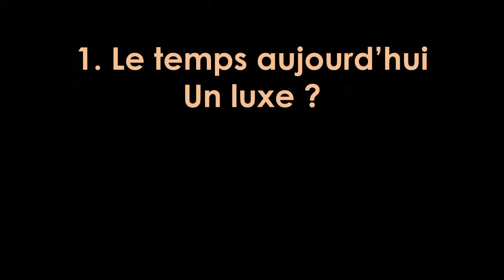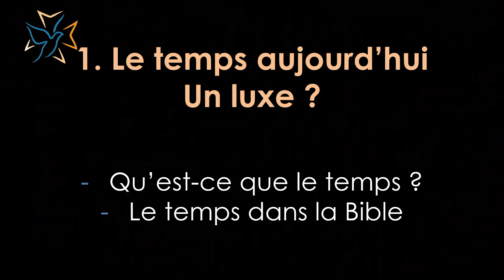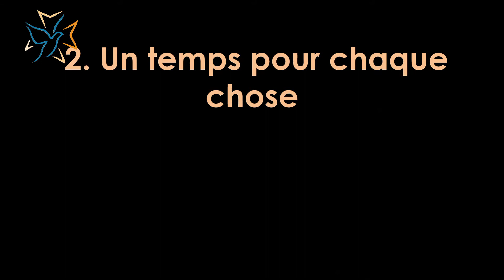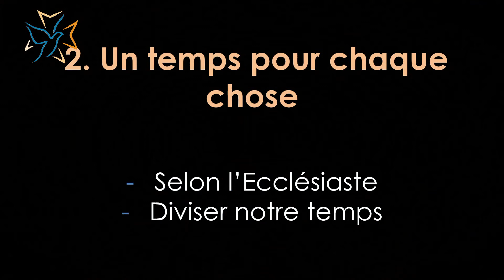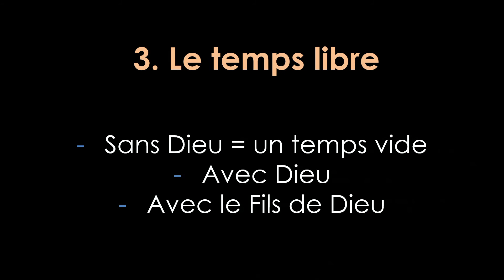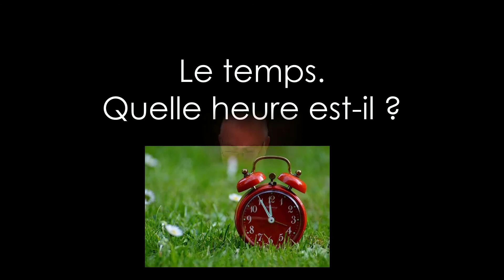«Quelle heure est-il ». Prédication du Culte du 18 juillet présidé par Guy Carmoy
Prédication du Culte du 18  juillet présidé par Guy Carmoy sur le thème : «Quelle heure est-il ». Lecture biblique : Ecclésiaste  3 :1 à 8 et 11 à 15